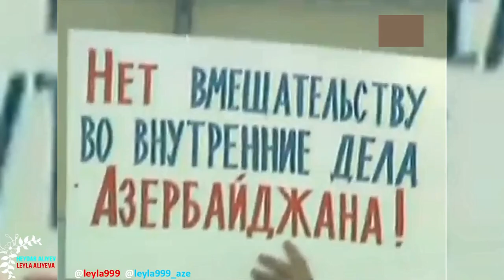+6👑🙏🙇❤️❤️❤️✨🌹🌹🌹 heydaraliyev leylaaliyeva